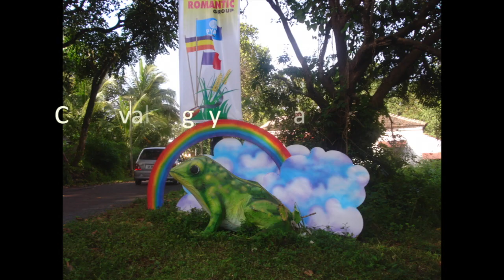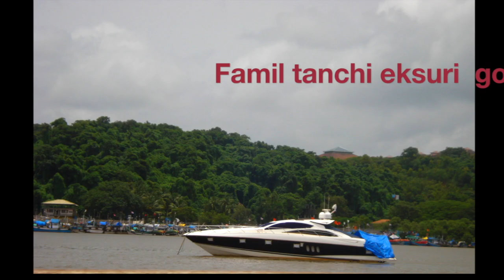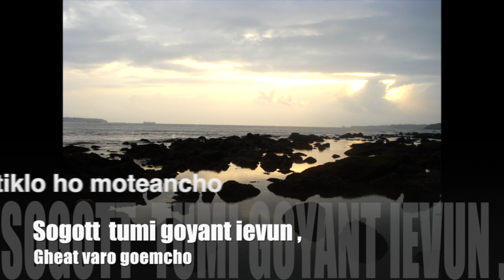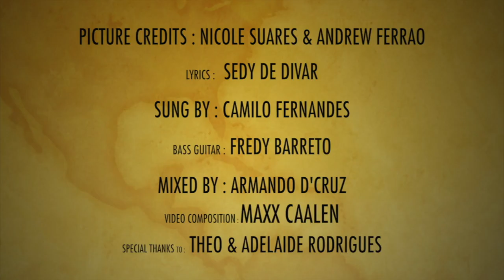Goem Ieat - Andrew Ferrao (Original)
Goem Ieat -  composed / arranged by Andrew Ferrao (2008)
Vocals - Camilo Fernandes |  Lyrics - Seby de Divar |
Mixed by Armando D'cruz . Photo credits - Nicole Suares / Andrew Ferrao.
Special Thanks to Theo / Adelaide Rodrigues / Alok Kulkarni and Maxx Caalen